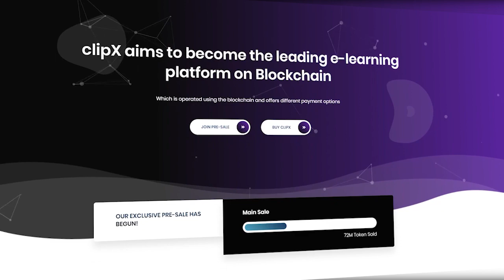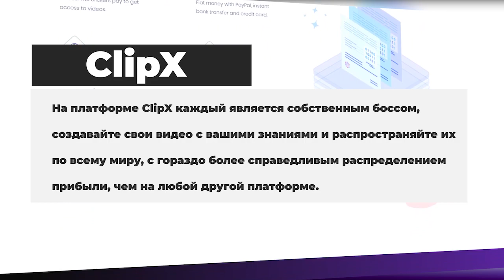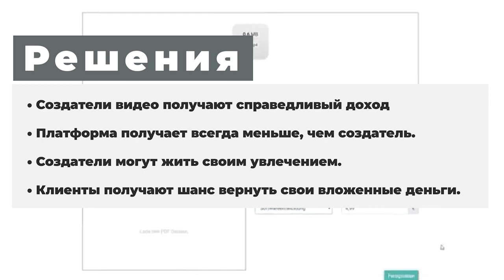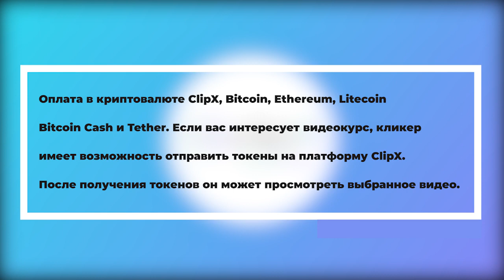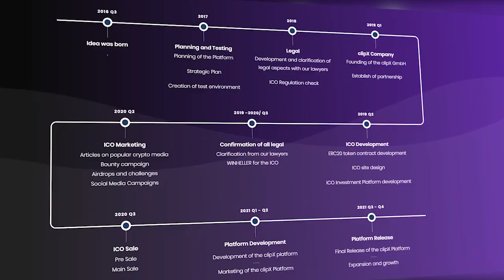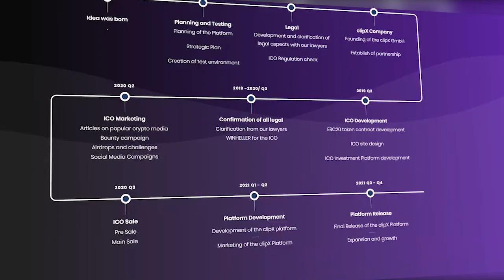ClipX - новая видео платформа на блокчейне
ClipX планирует поддержку платной видео-платформы для следующих областей: потоковое видео, видео по запросу, видеохостинг для образования, тренингов, семинаров, идей и курсов, видеоконференции для частного и делового сектора. Платформа изначально будет работать централизованно, а в дальнейшем запланированная версия будет также децентрализована. Больше подробностей в сегодняшнем выпуске!

➡️➡️➡️➡️➡️➡️➡️ Полезные ссылки: ⬅️⬅️⬅️⬅️⬅️⬅️⬅️

ETH wallet: 0xF83A8074a017ACB923B46464504bDda79c0bd37c
BTC wallet: 12oYbPQQ7CZMnJYmW1VZHpJkL9XYpH2T3G